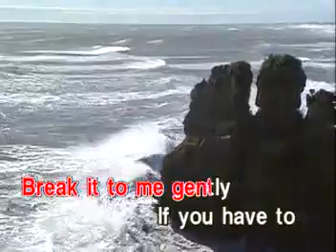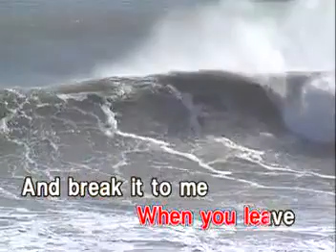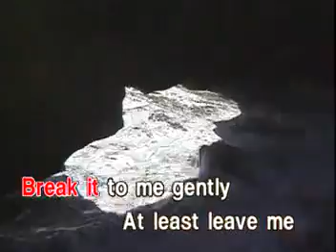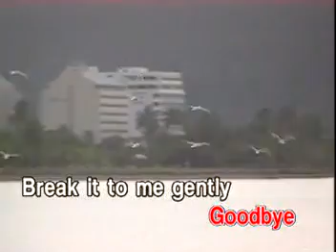13 - Break It To Me Gently - Angela Bofill | YFLS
These are 6-Volume series of Your Favorite Love Songs under Star Recording Inc. (now Star Music). This VCD Released in  October 1999 - April 2003.

VCD Release Date: October 1999